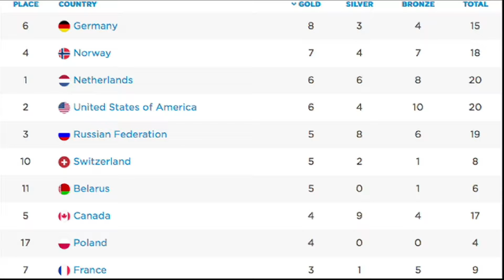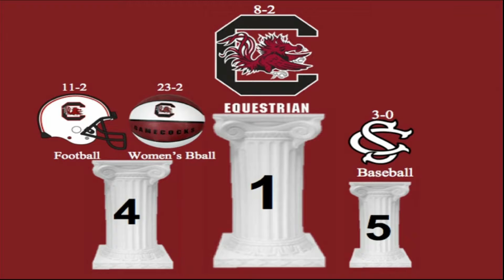Sports Producer and Anchor 02/18/14